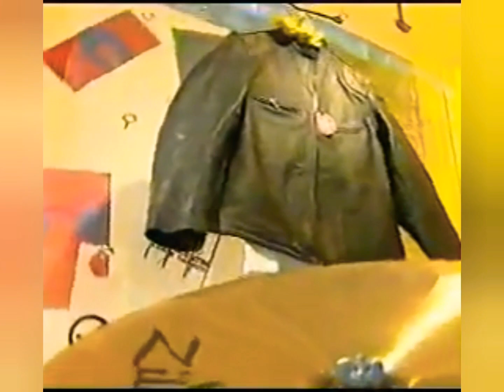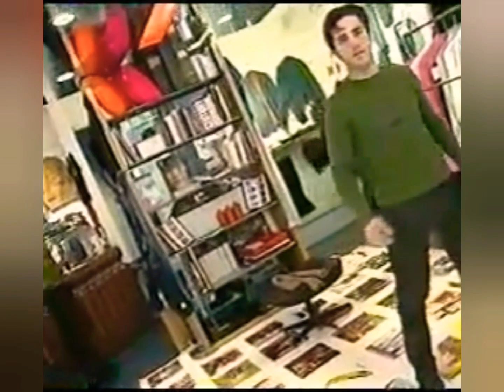el pequeño gran Bustamante